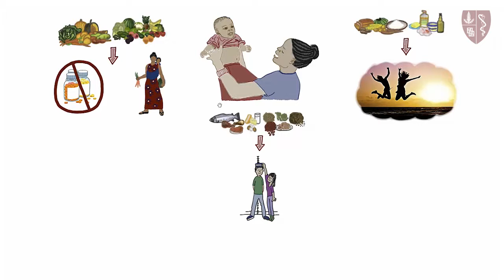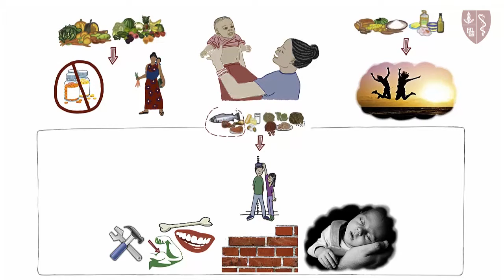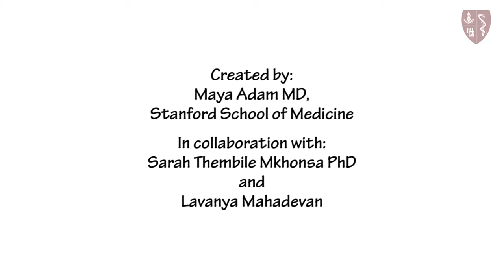Building Foods NEW (Xhosa)